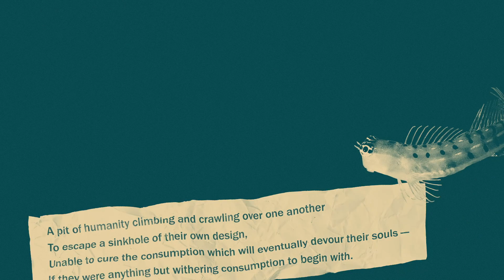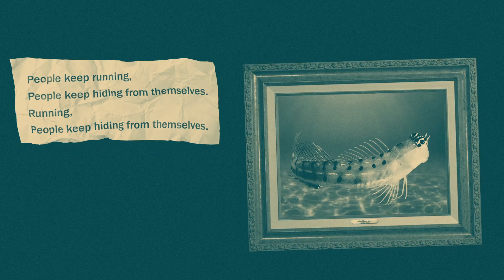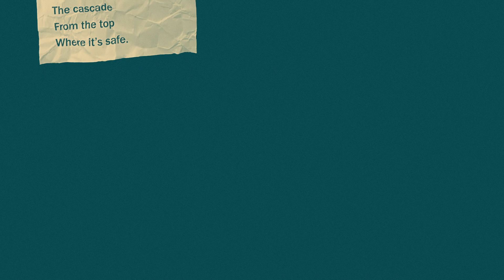Olympia Trout Patrol - Tom Kinkade (Lyric Video)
From the album "People Music for Benthic Fishes" released Feb 21, 2020

Written, performed, produced and mixed by Michael Edminster

Video and artwork by Mark Dolislager